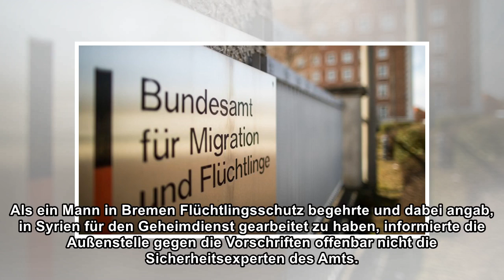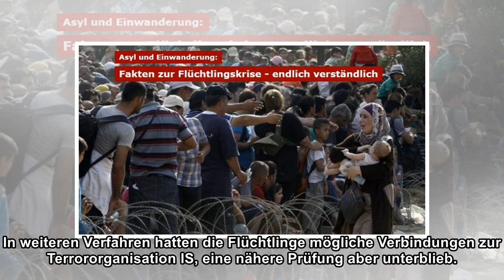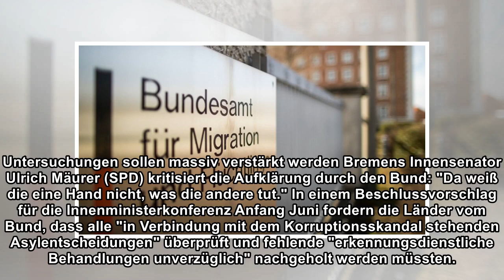Asyl-Affäre: Bremer Flüchtlingsbehörde winkte Schleuser und Geheimdienstler durch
Freitag, 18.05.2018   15:06 Uhr Von der Bremer Asylaffäre haben offenbar etliche Menschen profitiert, die von deutschen Behörden als potenzielles Sicherheitsrisiko betrachtet werden. Das berichtet der...